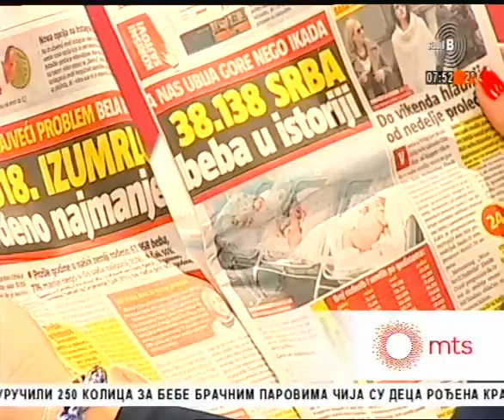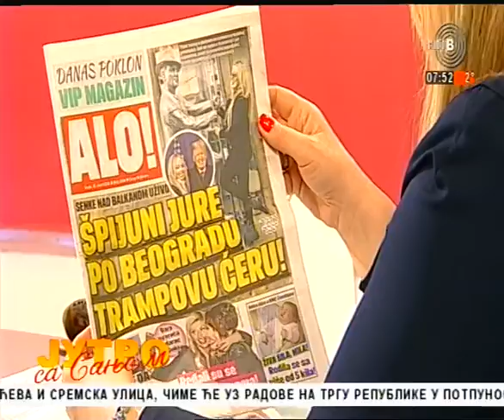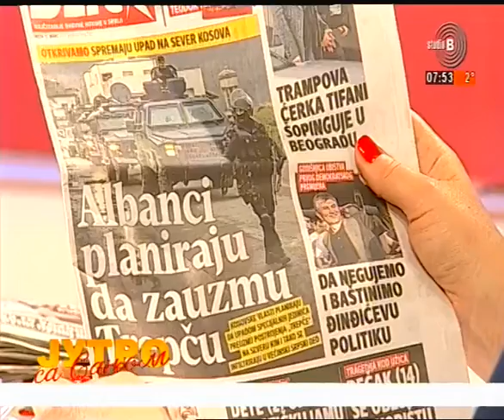Beogradsko prelistavanje StB [13.03.2019.]